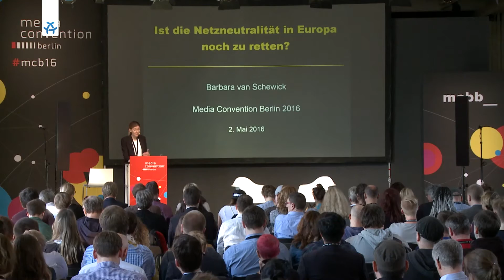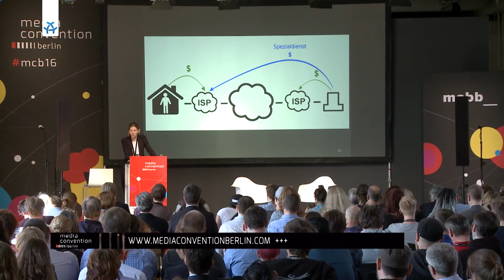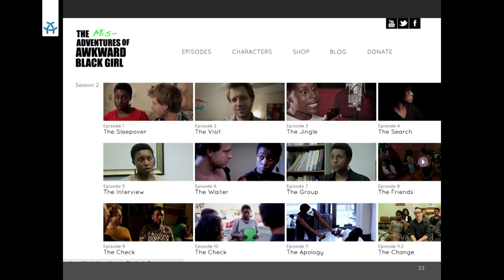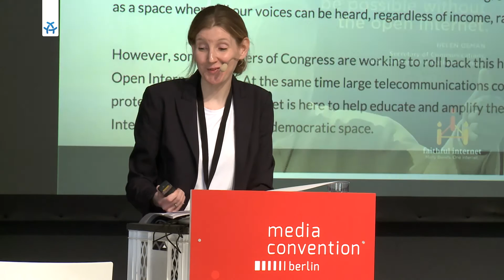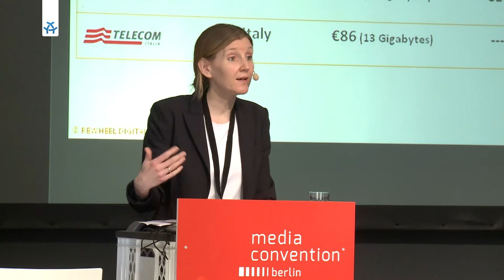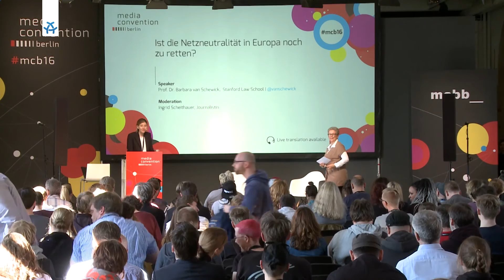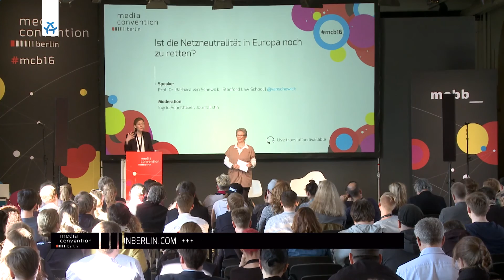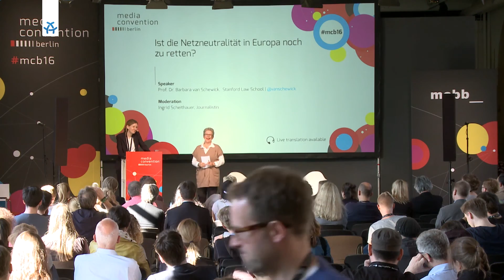Ist die Netzneutralität in Europa noch zu retten?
Im Oktober 2015 hat das Europa-Parlament Netzneutralitätsregeln beschlossen, die am 30. April diesen Jahres in allen Mitgliedsstaten der EU in Kraft treten. Die Regeln sind in entscheidenden Fragen so vage, dass unklar ist, ob sie die Netzneutralität gewährleisten oder abschaffen. Die Aufgabe, diese Fragen zu klären, kommt jetzt den Europäischen Regulierungsbehörden für Elektronische Kommunikation zu: Das Netzneutralitätsgesetz gibt ihnen den Auftrag, bis Ende August diesen Jahres Richtlinien zu erlassen, die eine einheitliche Anwendung der Netzneutralitätsregeln in Europa gewährleisten sollen.
Der Vortrag erklärt, welche Fragen noch offen sind und was für Deutschland und Europa auf dem Spiel steht.

Speaker

Prof. Dr. Barbara van Schewick, Stanford Law School

Moderation

Ingrid Scheithauer, Journalistin, Moderatorin und Beraterin